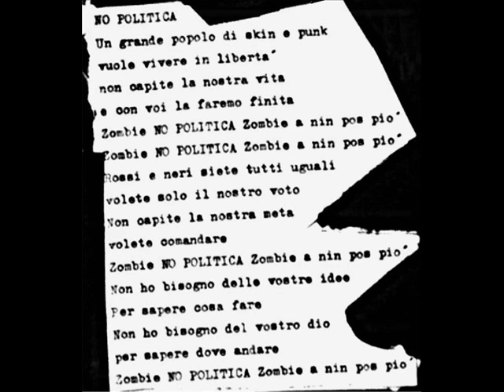Nabat - No politica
Nabat (Bologna)
"No politica"
taken from "Live in Cesena,  24th September 1983"

This is the 1st version of the song "Zombie rock". After some months Nabat decided to change the title and the text ("Rossi e neri" became "Bianchi e neri") and thus registered the song for the LP compilation "Quelli che urlano ancora..." (1985).
The text on the video is taken from the Nabat's fanzine Banzai! (#0 - 1983)

Follow us on:
facebook (Italian punk tapes)
Instagram (italianpunktapes)